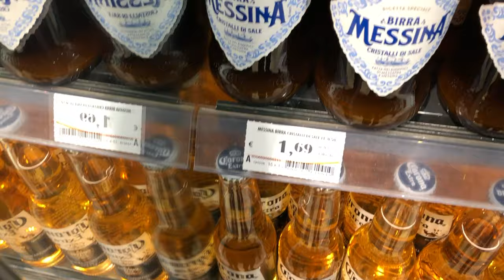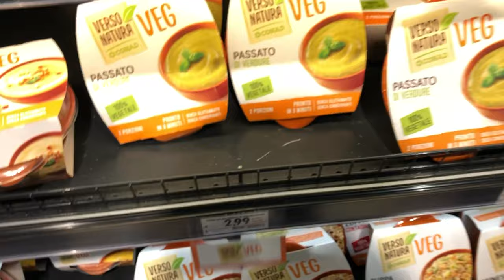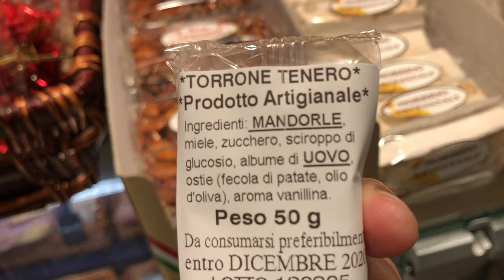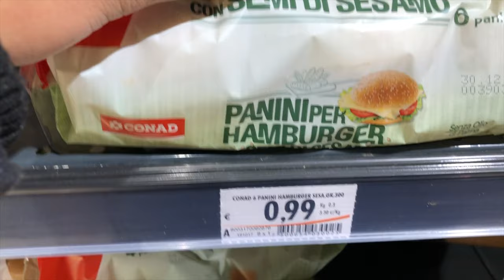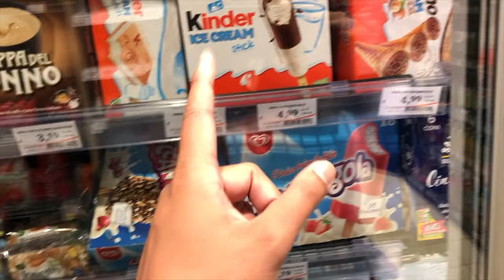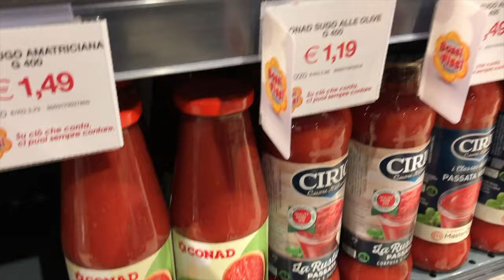WHERE to Buy CHEAPER Groceries in MILAN 🇮🇹 | Supermarket Tour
I have made a website and Instagram to share photographs I have taken over the years

You've book your flight and planned your tour in Milan Italy...but do you know what the prices of food in supermarket really cost? I've made this video specially for you so that you get an idea of the prices of groceries, chocolates, dairy and so much more.